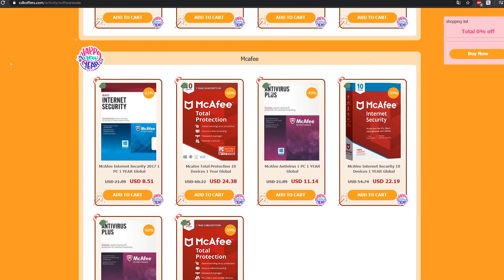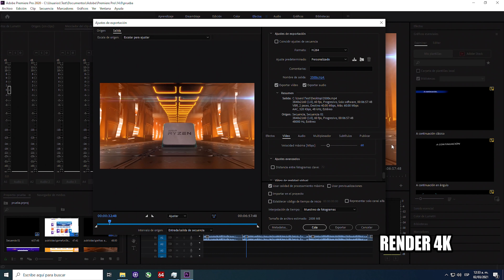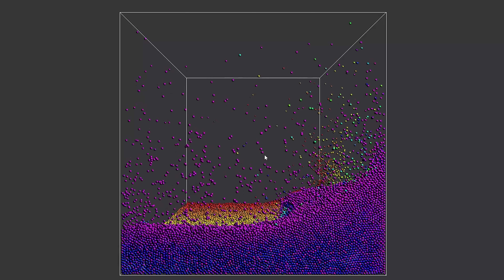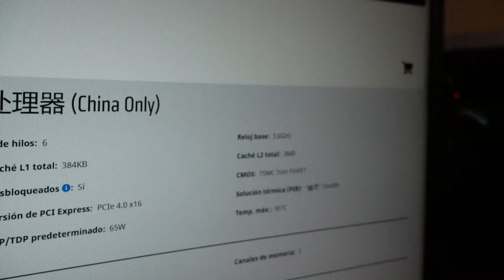El Ryzen chino de Aliexpress? - Ryzen 3500x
# cdkoffers # windows10 #

Sigue al tio sharkoon en su ig de chile :D